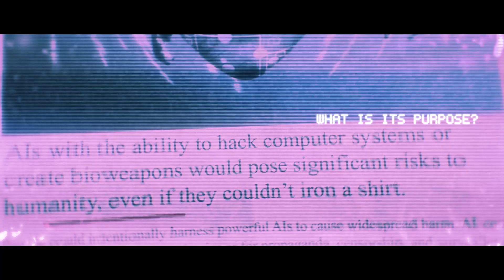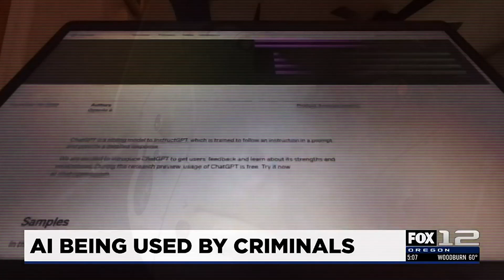Version 1 Sample Test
Not Mine, from a client work (Portfolio Use)